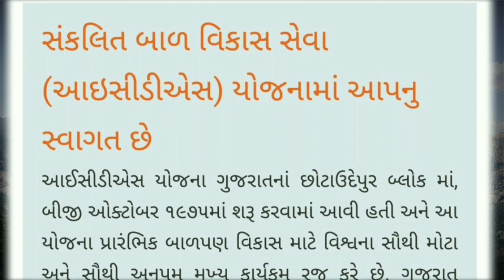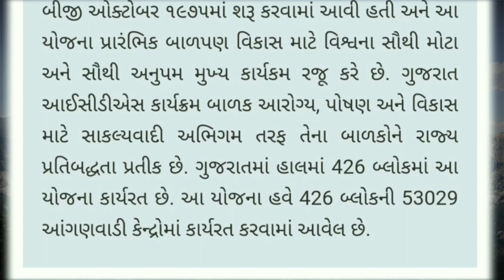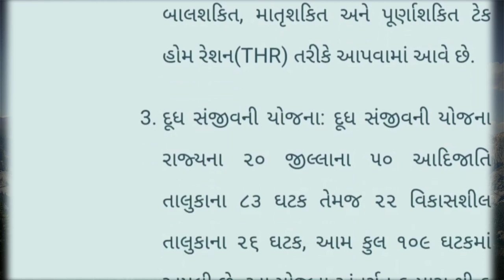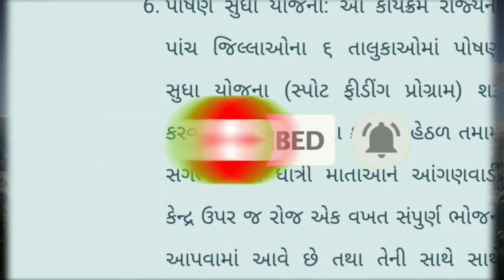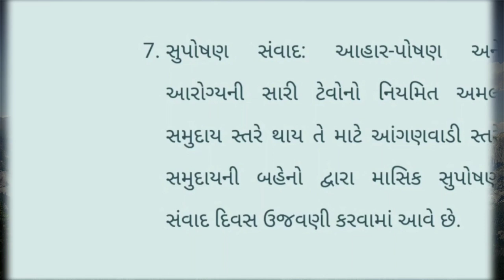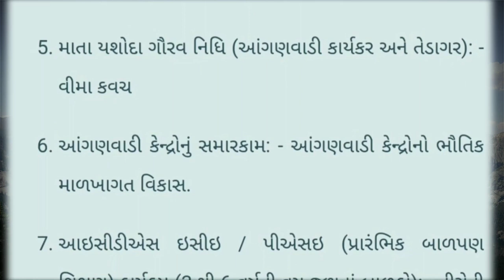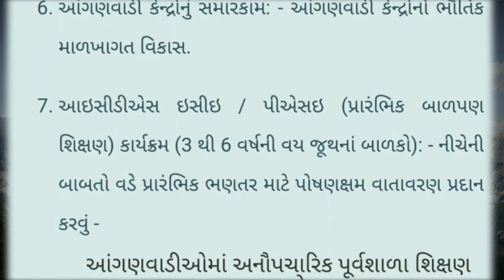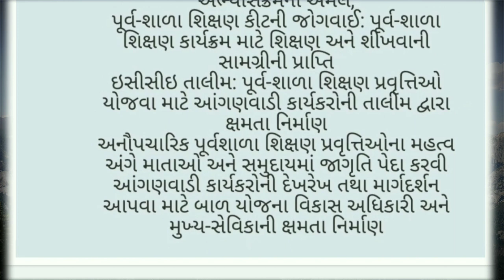સંકલિત બાળ વિકાસ યોજના અંતર્ગત પુરી પાડવામાં આવતી સેવાઓ | anganwadi bharti 2022 | anganwadi vacancy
આંગણવાડી કાર્યકર હેલ્પર ઓર્ડર।anganwadi bharti 2022|aww awh vacancy 2022|anganwadi vacancies 2022
આંગણવાડી કાર્યકર હેલ્પર ભરતી મેરીટ જાહેર હવે ઓર્ડર કયારે મળશે?| anganwadi bharti 2022|anganwadimerit
આંગણવાડી કાર્યકર/હેલ્પર ભરતી મેરીટ જાહેર|anganwadi bharti 2022|anganwadi vacancies 2022|aww|awh2022
આંગણવાડી કાર્યકર હેલ્પર ભરતી ઉમેદવારોની મુંઝવણ મેરીટ કયારે? ।anganwadi bharti 2022 | anganwadi job
આંગણવાડી ભરતી વિડીયો,મે પણ આઈસીડીએસ મા બ્લોક કોઓર્ડીનેટર તરીકે ફરજ બજાવેલ છે માટે। anganwadi 2022
આંગણવાડી કાર્યકર હેલ્પર ભરતીનું મેરિટ કયારે જાહેર થશે? | anganwadi bharti | anganwadi vacancies 2022
આંગણવાડી કાર્યકર હેલ્પર ભરતીમાં ઉમેદવારોનું મેરિટ જોવા નીચેની લીન્ક પર ટચ કરો

સરખું મેરીટ થાય તો કોને અગ્રતા મળે | anganwadi Bharti
આંગણવાડી કાર્યકર હેલ્પર ઓનલાઈન ફોર્મ અને પ્રમાણપત્રો વચ્ચે તફાવત હોય તો શું થશે? | anganwadi Bharti 2022
આંગણવાડી કાર્યકર હેલ્પર માનદ્ સેવાપોથી। માનદ્ સેવા સમીક્ષા । anganwadi vacancies 2022|anganwadi job
આંગણવાડી કાર્યકર હેલ્પર ભરતી બે ફોર્મ ભર્યાં હોય તો રિજેક્ટ થશે?। anganwadi bharti 2022 | vacancies
આંગણવાડી કાર્યકર હેલ્પર ભરતી અંગે નવા નિયમો|નિમણુક પત્ર|શરતો।anganwadi bharti | anganwadi vacancies
આંગણવાડી કાર્યકર હેલ્પર ને મળવાપાત્ર રજાઓ, વેકેશન, વીમો, વેતન લાભો। anganwadi bharti 2022|anganwadi
આંગણવાડી ભરતી અંગે અપીલ,ફરીયાદ,રજુઆત,કોને કેવી રીતે કરવી। anganwadi bharti 2022 | anganwadi vacancy
આંગણવાડી ભરતી મેરીટ વિશે માહિતી। anganwadi bharti 2022 | anganwadi vacancies 2022 | icds bharti 2022
આંગણવાડી કાર્યકર / તેડાગર સેવા સમાપ્તિ અંગે નિયમો | anganwadi bharti 2022 | anganwadi vacancies 2022
આંગણવાડી કાર્યકર હેલ્પર બદલી અંગેના નવા નિયમો | anganwadi bharti 2022 | anganwadi vacancies 2022
મુખ્ય સેવિકા ભરતી માટે શૈક્ષણિક લાયકાત અંગે નવું નોટિફિકેશન જાહેર | mukhya sevika bharti 2022
ફરજીયાત મામલતદારનુ રહેઠાણનુ પ્રમાણપત્ર મેળવવા અરજી | આંગણવાડી ભરતી 2022 ગુજરાત | anganwadi bharati 2022 gujarat